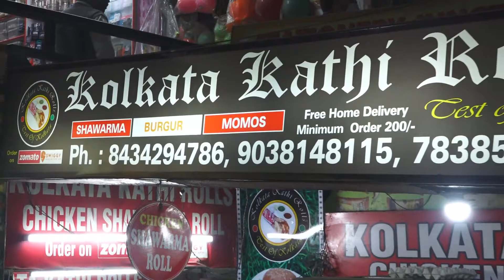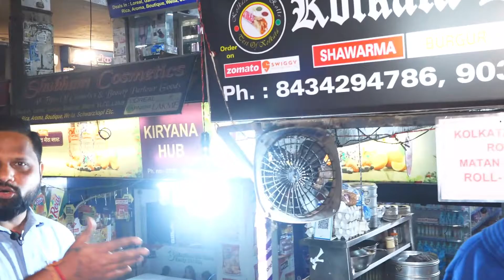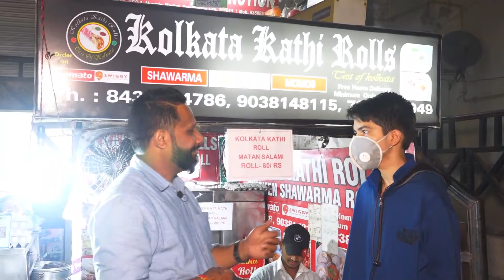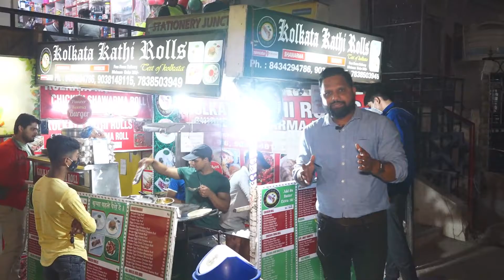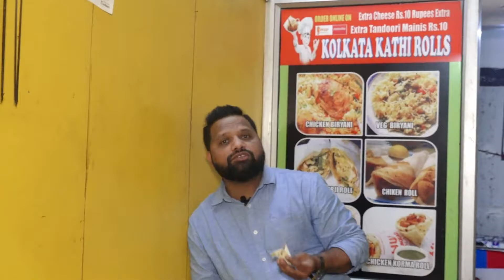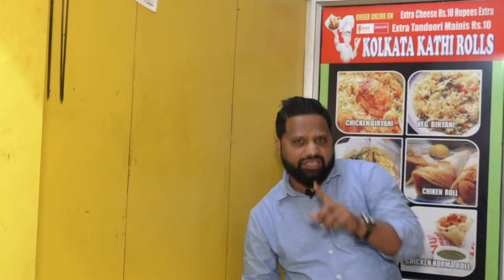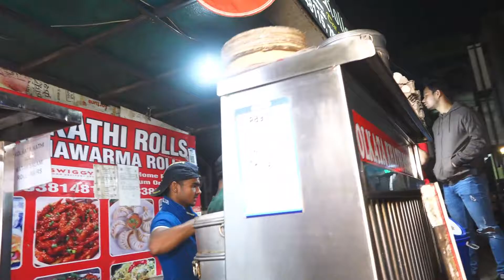120 variety veg and nonveg I Shawarma I Burger I Momos Etc. I Kolkat kathi Rolls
Rolls are a new generation of food that comes in many options, both vegetarian and non-vegetarian. In this video, we will show the place where the real Kolkata Kathi rolls are made.
There are 120 types of variety available here on Kolkata Kathi Rolls.

Dosto agar aap khane ke soukin hai to ek baar jarur aye kolkata Kathi Rolls pe.
 Or aap ghar baithe online order bhi kar sakte hai swiggy & Zommato pe jaake

Kolkata Kathi Rolls, Akansha Market Ram Prastha Delhi
Direct Home Delivery / Minimum Order of amount 200/-

Add. Akanksha Market Ram Prastha Delhi